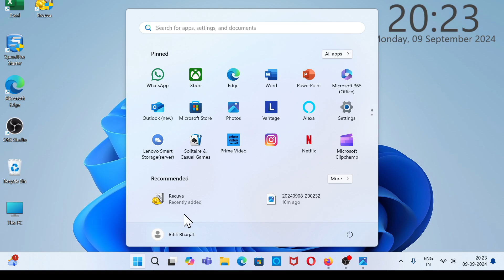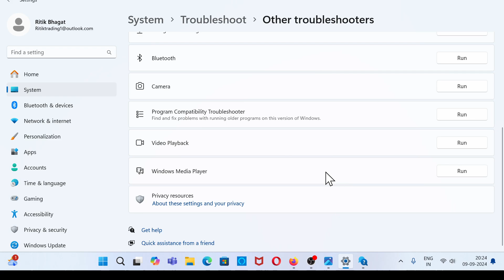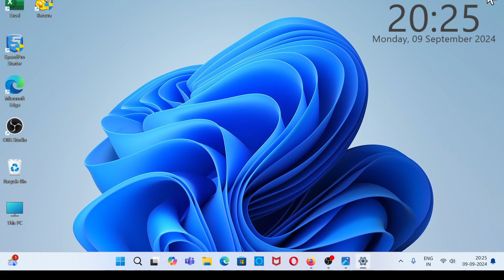Laptop PC Date And Time Problem Solution | Fixed Date & Time Problem On Computer